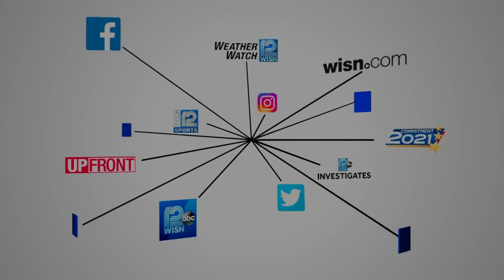Two children robbed at gunpoint for puppy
Two Milwaukee children were robbed at gunpoint Friday afternoon for their 4-month-old puppy, Coco.